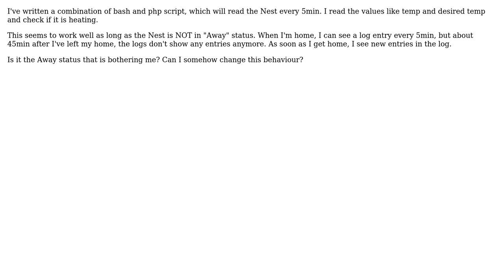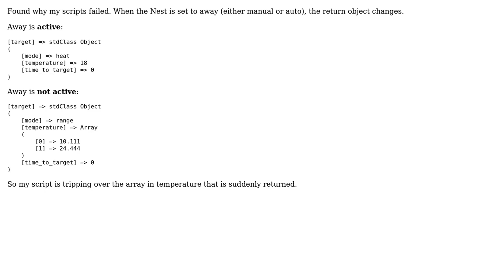Is nest offline when I'm away? (2 Solutions!!)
Is nest offline when I'm away?

With thanks & praise to God, and with thanks to the many people who have made this project possible! You are responsible for your own actions.